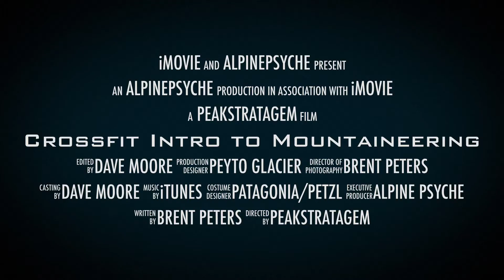Mountaineering Crossfit Style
When you get Crossfit athletes, they turn up the heat. Peyto Hut, at the north end of the Wapta Icefield is the perfect location for a serious beginners mountaineering venue. Long days, early nights, and impressive summits!